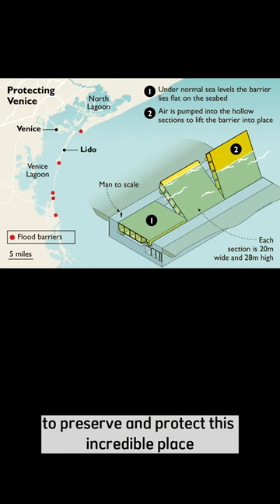The Unique Architecture of Venice: Built on Water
Let's take a breathtaking journey through the floating city of Venice, Italy, built on 118 small islands connected by more than 400 bridges.